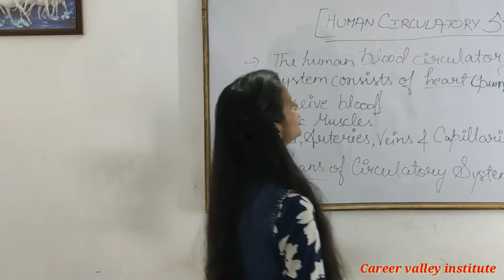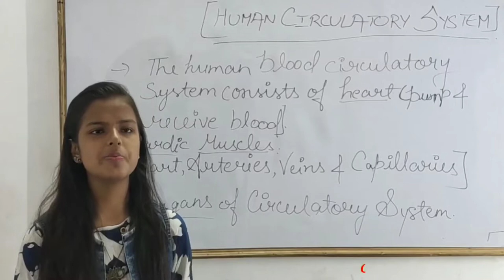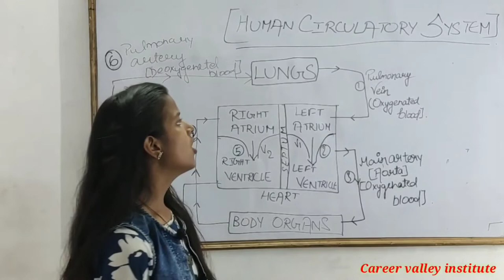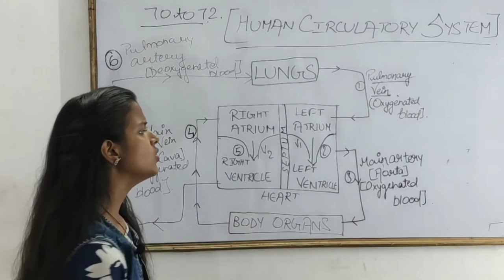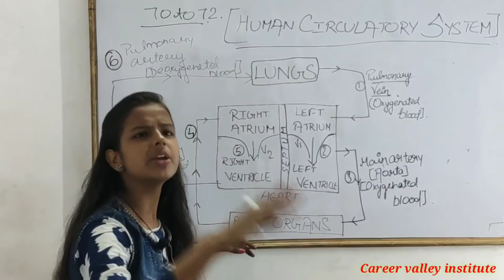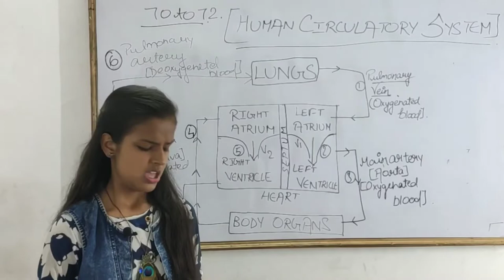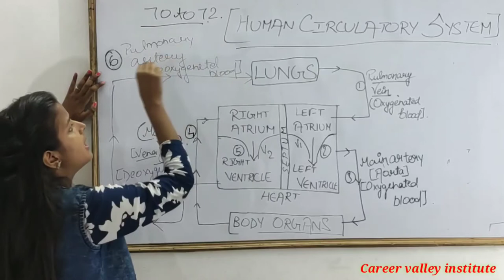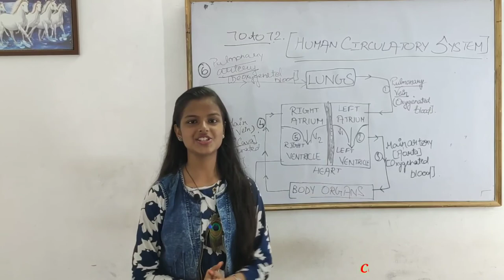Double circulatory system | Working of heart double circulatory system